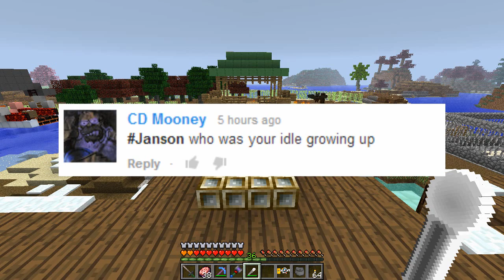Minecraft MOB TORTURE! Attack Of The B Team Minecraft Mod Survival (39)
JOIN MY SERVER! play.thehelmmc.net

Attack of the B-Team modpack is a brand new Minecraft Mod Survival for Minecraft, and it adds new mobs, new items, new dungeons, new worlds, and so much more. With over 110 mods in the Attack of the B Team modded survival pack, there is more than enough to explore for ages!

In this episode we start research and item collection for the Advanced Genetics mod, which can teach you how to make monsters in Minecraft! Who knows? You might even learn how to summon Herobrine!

The Attack of the B-Team Modpack (a mod pack is a series of mods) is one of the newest Minecraft Modded Survival packs and has a science-horror theme to it. Mod list:

Mods in the modpack: Advanced Genetics by ObsiLP
Archimedes Ships by Balkondeur Alpha
Artifice by Shukaro
Biomes o' Plenty by TDWP_FTW
Carpenter's Blocks by Mineshopper
Chisel by AUTOMATIC_MAIDEN, Darwin by Manchou
Dragon Mounts by BarracudaATA
Enhanced Portals 2 by Alz454
Flan's Mod w/ Parts Pack/Modern Warfare/Titan Pack by jamioflan
Food Plus by JoseTheCrafter
Fossils and Archaeology: Re-Ported by Team July/Ported by CannibalVox
Galacticraft by Micdoodle8
Hamsterrific by Razzleberry Fox
Hamsters Forever by CannibalVox
Hats by iChun, Liquid XP by immibis
Map Writer by Davey Liam
Minecraft Minions by AtomicStryker
Minefactory Reloaded by skyboy
Morph by iChun
Mr. Crayfish's Furniture Mod by Mr. Crayfish
Natura by mDiyo
Not Enough Items by Chicken Bones
NEI Plugins by Mistaqur
Open Blocks by Mikeemoo
Project Red: by Mr. TJP and Chicken Bones
qCraft by Dan200
Random Things by lumien
Saintspack (Dubstep Gun) by Thieves
Secret Rooms by AbrarSyed
Statues by AUTOMATIC_MAIDEN
Sync by iChun
The Necromancy Mod by sirolf2009/Ported by CannibalVox
Thermal Expansion by King Lemming
Tinkers Construct by mDiyo
Trailmix by iChun
Tropicraft by The Tropicraft Team
Waila by Prof Mobius
Waypoints by AUTOMATIC_MAIDEN
Witchery by Emoniph
World of Dinos by CannibalVox